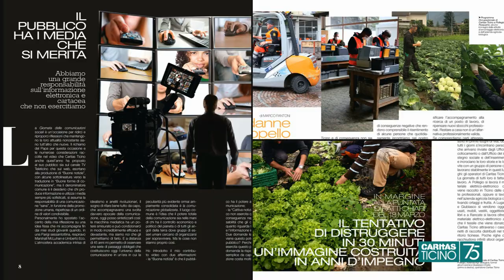Presentazione nuova rivista Caritas Ticino con Marco Fantoni, direttore